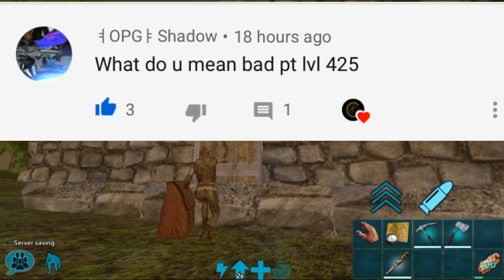Day 1 Farming And Raiding | Ark Mobile PvP S1 Ep 3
Hey guys I hope you guys enjoy 😁
I try my best for you to watch😇